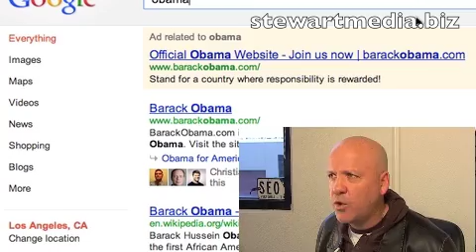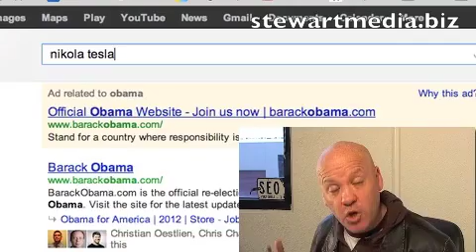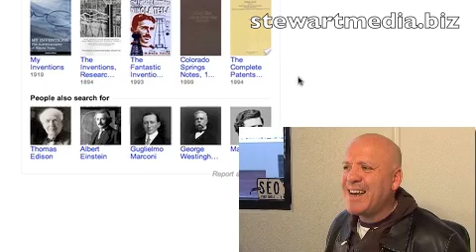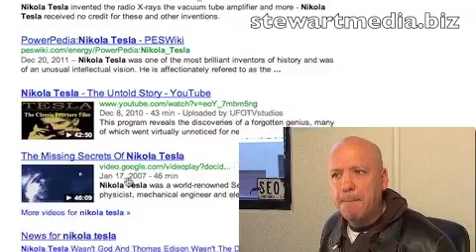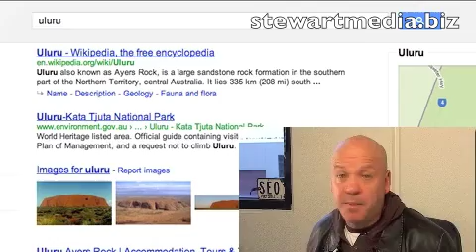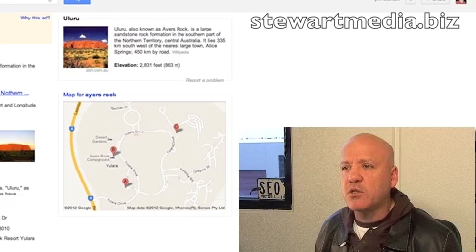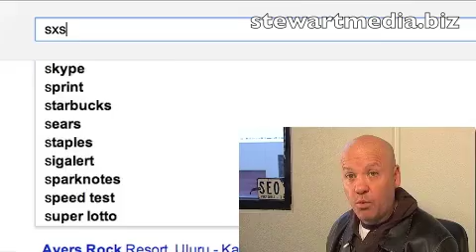Google Knowledge Graph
Google launched it's knowledge graph last week, what are the implications for SEO?